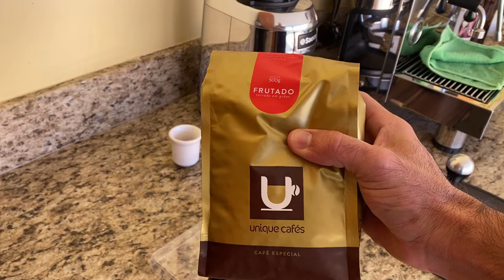Coffee Vlog #16: Espresso e Cappuccino com o café Frutado da Unique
Neste vídeo, eu provei o café Frutado da Unique tanto no espresso como no cappuccino. Esse café, que é um bourbon vermelho, foi cultivado na Serra da Mantiqueira, em altitudes entre 1.200 a 1450 m, apresentando uma torra média-escura. Esse café tem uma doçura alta (5/5), um corpo alto (5/5), acidez baixa (1/5), um amargor baixo (2/5). Veja as minhas impressões neste vídeo.

O Coffee Vlog foi criando para compartilhar as experiências de um entusiasta e amante do café espresso em sua jornada de aprendizado neste seguimento do Home Barista. Aqui você encontrará algumas informações (review, quem sabe) sobre o uso da máquina de espresso Saeco SE50, do moinho M50 e de acessórios relacionados ao preparo de um bom espresso em casa. Um dos objetivos do canal também é ajudar àqueles que querem iniciar na vida de Home Barista e se interessam em ver o cotidiano de quem está bem no início dessa jornada. Acompanhem!